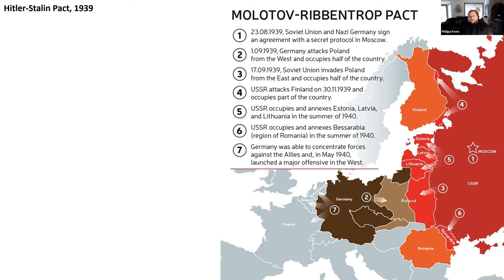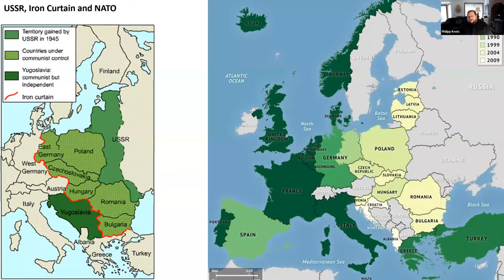DEI Critical Conversations Russia-Ukraine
DEI Critical Conversations Russia-Ukraine – Media, Narratives, Nationalism, and the question of Inclusive Democracy

Topic: DEI Critical Conversations: Russia-Ukraine -- Media, Narratives, Nationalism, & the question of Inclusive Democracy

Start Time: Mar 21, 2022 12:36 PM